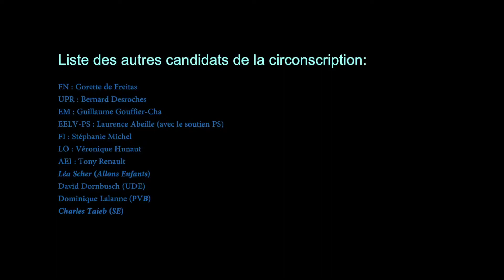A quoi servent les élections législatives au niveau National ? Rencontre avec Gildas Lecoq.